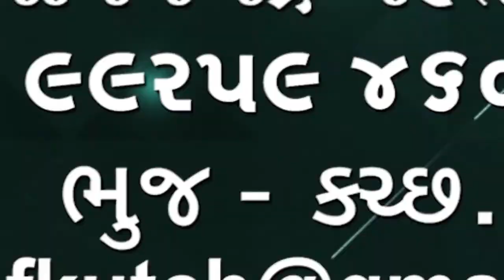ભુજ શહેરમાં વિવિધ 10 જગ્યાઓએ કોરોના વિરોધી રસી કરણ માટે કેમ્પનું આયોજન કરાયું